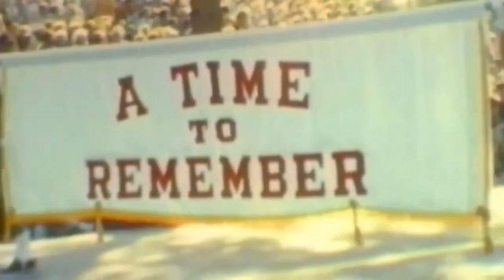2019 Rose Bowl Intro